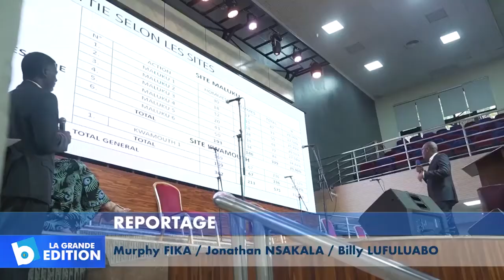Religion: Inauguration officielle de la Fondation Jacques André Vernaud